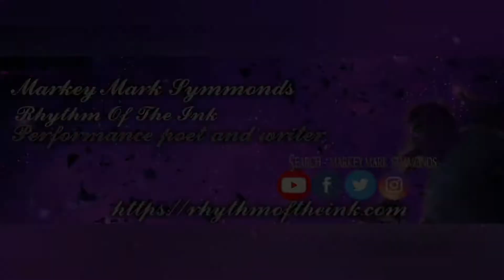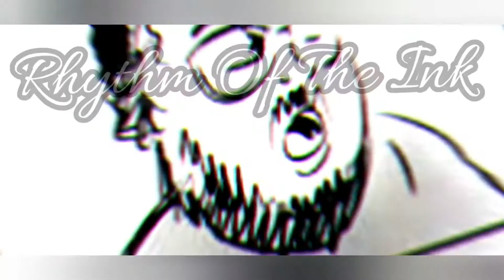War And Peace